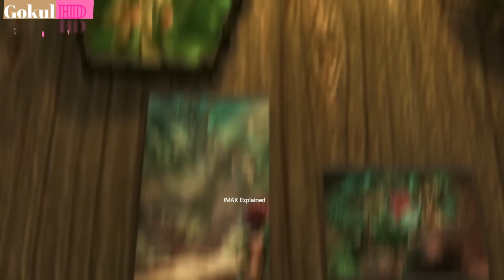A girl meets Avatar like Creatures on Magical planet Movie Explained in Hindi Summarized हिन्दी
A girl meets Avatar like Creatures on Magical planet | Movie Explained in Hindi | Summarized in हिन्दी

in Hindi
Movie Explained
2014 Movie Explain In Hindi | L.DK 2014 Ending Explained in hindi

movies explained
movie explained
hollywood movie in hindi explained
endingexplainhindi
PAW Patrol: The Movie movie Trailer
PAW Patrol: The Movie movie explained in hindi
PAW Patrol: The Movie  2021
Animated Movie
PAW Patrol: The Movie
little witch movie explained in hindi
The lost city of Atlantis 2001 Movie Explained in Hindi

Unicorn movie
Bigfoot / Yeti
Cartoon movies in hindi
90's cartoon